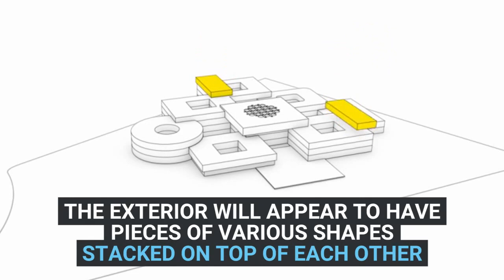New Lego headquarters design in Denmark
New Lego headquarters design in Denmark looks amazing and beautiful.